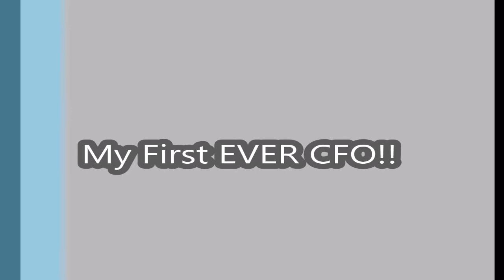My First EVER C.F.O!!!!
1st link leads to Bubbles's channel
2nd link leads to Nelly's channel
3rd link leads to Chunky's channel